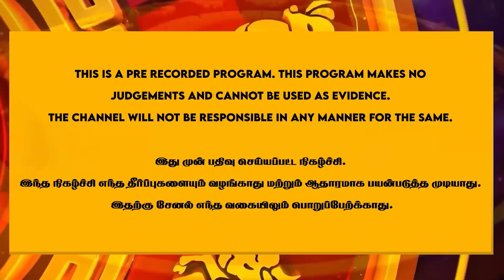இந்த மூன்று ராசிக்காரர்களுக்கு 2024 ம் ஆண்டிலிருந்து பணவரவு கொட்டப்போகுது! | 2024 Rasi plan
இந்த மூன்று ராசிக்காரர்களுக்கு 2024 ம் ஆண்டிலிருந்து பணவரவு கொட்டப்போகுது! | New year2024 |